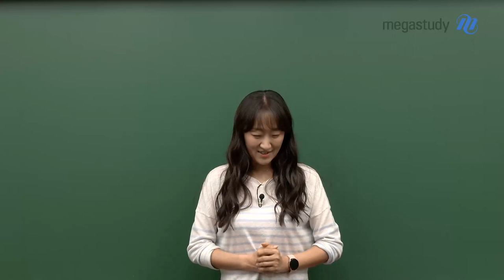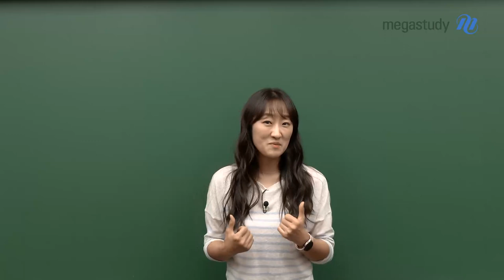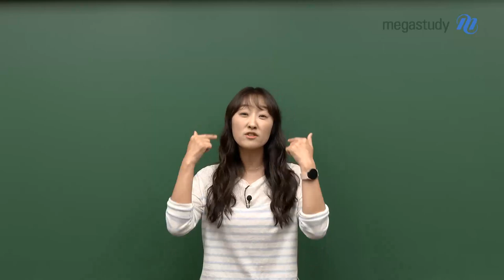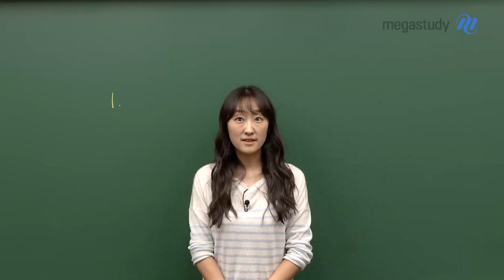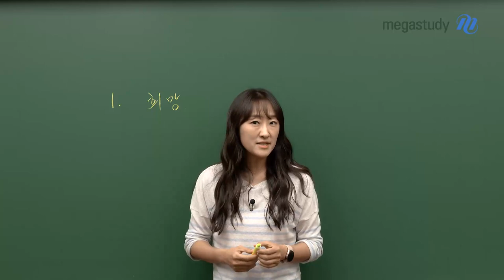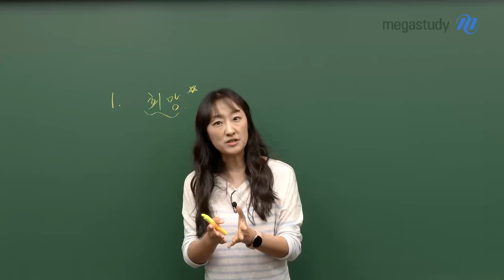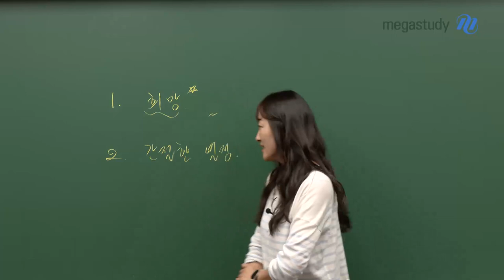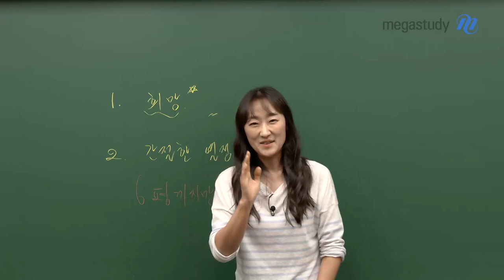[메가스터디] 수학 오르새쌤 - 희망의 시작과 버티는 간절함 (feat.학원상담썰)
처음부터 잘 할 수는 없습니다

특히 수능 수학 점수 결과는

지금 여러분의 성적으로 판단할 수 없습니다

 지금 나의 위치와는 관계없이

희망을 가지고 간절한 열정으로 하면 됩니다!!

여러분 인생에 단 두 달,

6평 대비를 위해 모든 것을 쏟아부어 보세요

지금 여러분에게 들려주고픈 이야기를

전달해 드립니다.